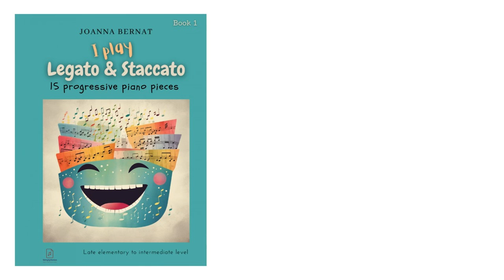March Of The Ducklings | I Play Legato And Staccato | Piano Exercises